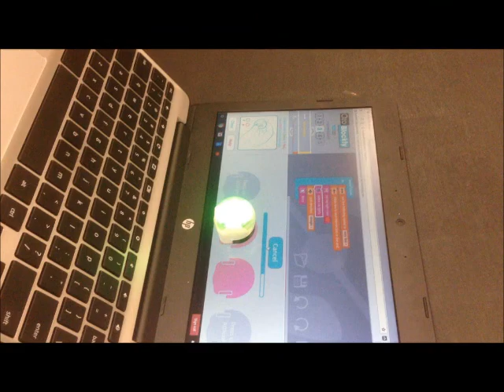PathwaysEOY2017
Check out what kids at Chestatee Elementary did their first week of Pathways to Success!